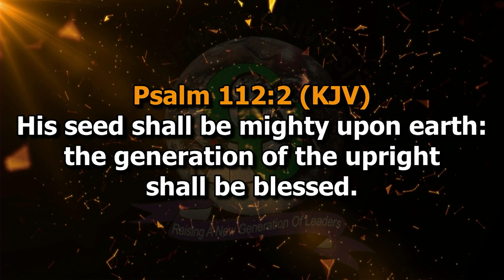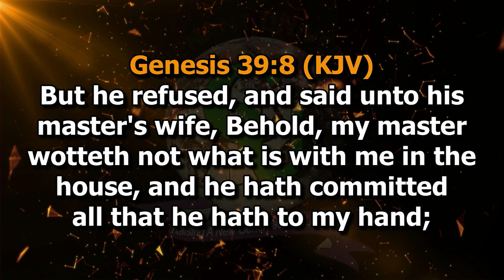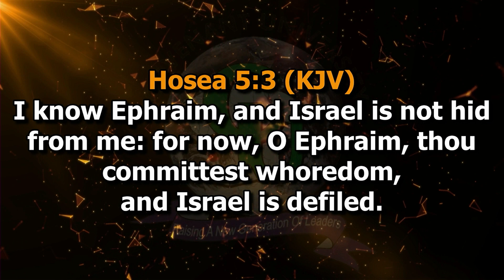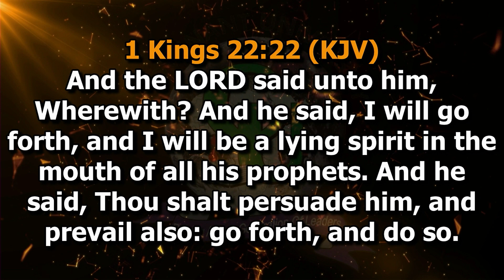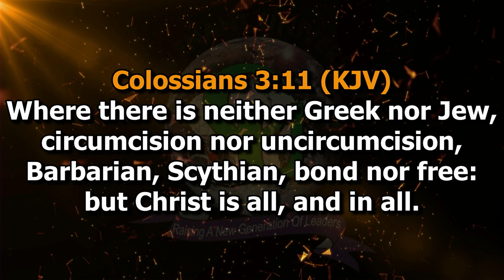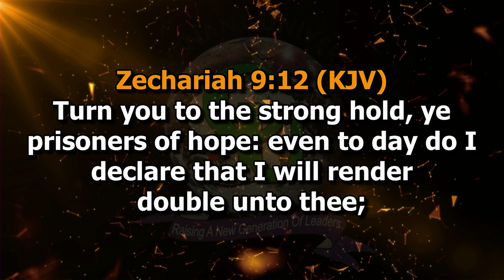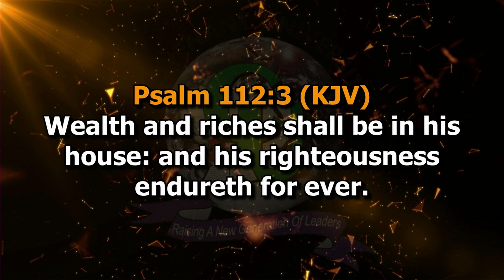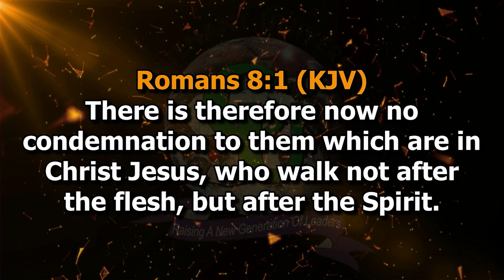Sunday Chapel Service (1st Service) 14th May, 2023